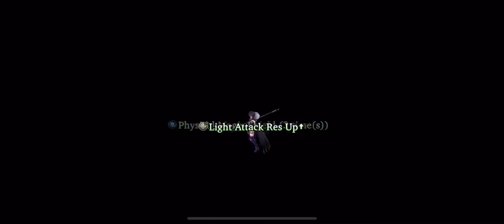FFBE WOTV Guild Battle vs. Steel Wing Guild